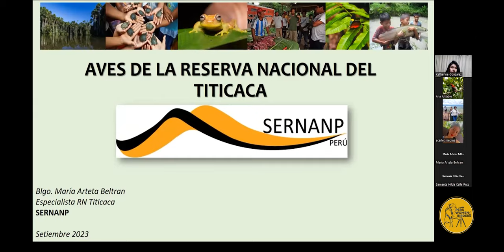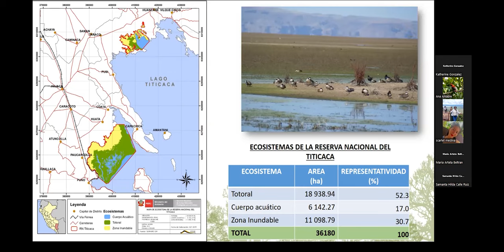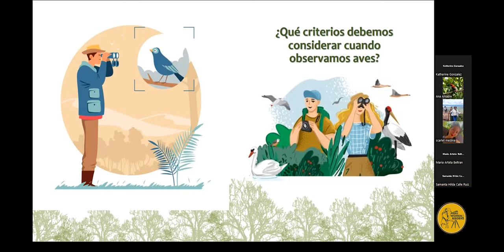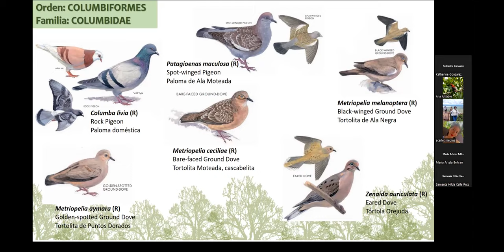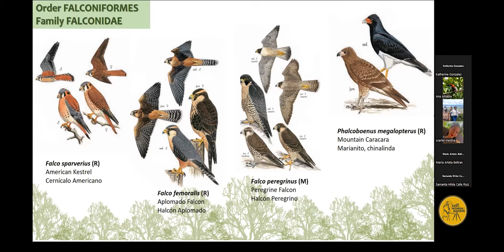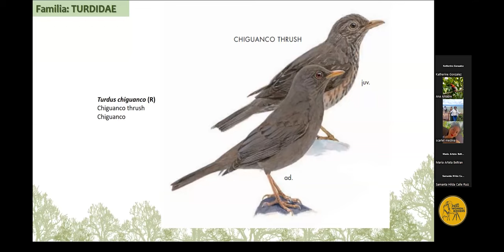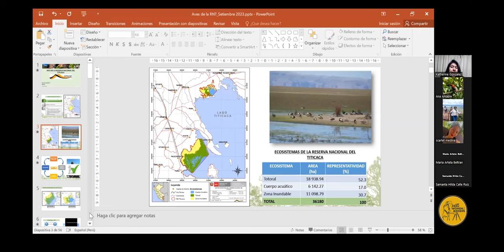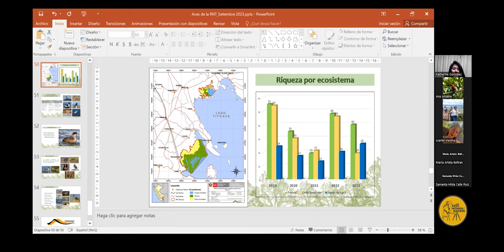AVES DE LAS RESERVA NACIONAL DEL TITICACA | Maria Arteta Beltran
La Reserva Nacional del Titicaca es una reserva natural del Perú, creado el 31 de octubre de 1978, con la finalidad de conservar los recursos naturales del Lago Titicaca. Está ubicada en la bioregión denominada "Puna y altos de los Andes" en las Provincias de Puno y Huancané.
Charla a cargo de la Blga, Maria Arteta, especialista del SERNANP.